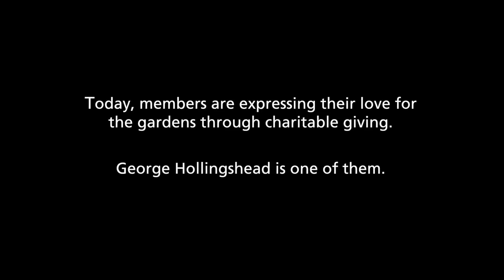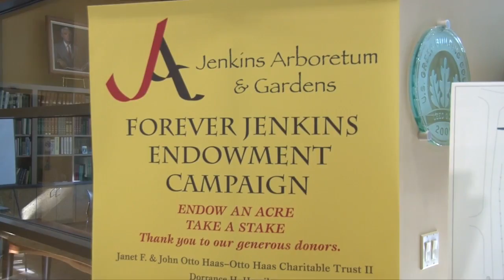Jenkins Arboretum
Everence helps individuals, organizations and congregations integrate finances with faith through a national team of advisors and representatives. Everence is a Christian-based, member-owned financial services organization that offers banking, insurance, asset management and other financial services with community benefits and stewardship education.